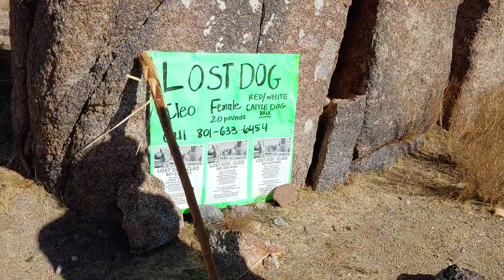Video of Burro Creek Dispersed Camping, AZ from Laura M.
▶︎ AMAZING
From Hwy 93, there is a large pullout for Nothing, AZ. To the right of the pullout there is a cattle guard and a dirt road that forks. Don’t bother with the road to the right, it is a shooting garbage dump. Take the dirt road down to the left- just watch for the occasional dip which might be an issue for large rigs. The road was recently graded so it was nice.
There are plenty of open flat spaces to park any size rig or even tent camp since the ground is sandy. This place is beautiful! The road further down gets quite sandy and may be difficult unless you have 4x4 but we made it a nice distance in with 26ft class C just fine and found a spot that could potentially fit at least 4 other rigs.
Large bouldering rock groupings among large old junipers and other desert flora. It was quiet with minimal road noise from the highway. If you’re into rockhounding there is a lot to be found here.
This area is mostly trash free down the dirt road but at the highway turnoff trash is everywhere. We picked up around out spot but there wasn’t a whole lot. No amenities, bring your own water and pack in and out and maybe pack a little extra out to help keep this place beautiful and open for camping.
Mountain lions, coyotes, deer and free range cattle in the area. Only heard coyotes in very early morning, though there was a decaying animal carcass near our spot as well as deer legs.
Poor, barely usable Verizon reception and AT&amp;T was ok.
There are 4 trash cans at the pullout at Nothing but all the trash has blown all over the lot and the surrounding grounds. Not sure if the trash is picked up or if this area is maintained at all.  Nothing is a tiny little ghost town with an interesting history.